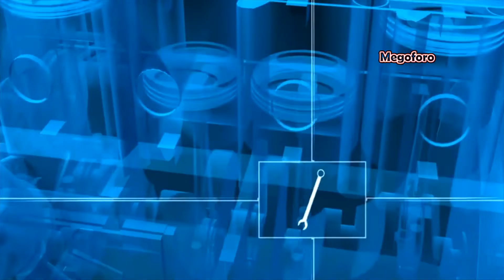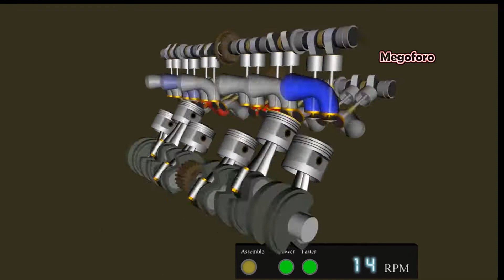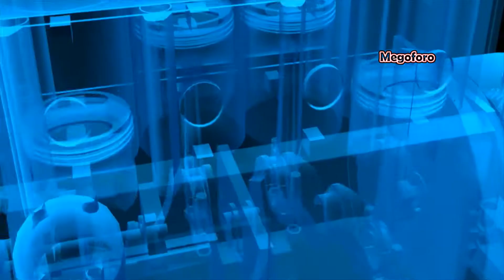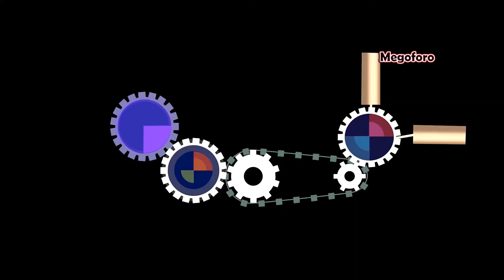Evita dañar tu Vehículo y consérvalo por mas tiempo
si quieres que permanezca en buenas condiciones durante mucho tiempo, tu automóvil, te sugiero escuchar esto:
   El olvido y el deterioro de los años pueden hacer mella de manera irremediable al funcionamiento e ingeniería de nuestro automóvil, por ello, a la par del gran amor que sentimos por nuestros vehículos, debemos también prodigarles el cuidado y la atención que ameritan.